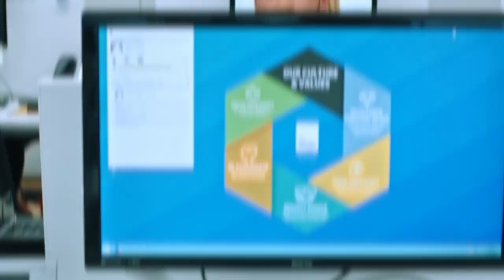Berkeley Apprentice Video 2019